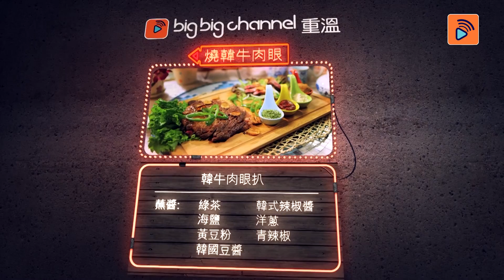陸浩明激贊肥媽神級STYLE-韓燒牛肉眼扒/食好D食平D/雅窗牌不黏鍋-bigbigshop著數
【6號激贊👍肥媽神級STYLE😇】韓燒牛肉眼扒😍🥩_食好D食平D
肉食控朝聖之作🙇‍♀️🙇，燒肉萬歲🎉！今次肥媽 Maria cordero用國際級手法整出神級韓燒牛眼肉😋，肥媽SYTLE梗係食好D更食平D啦👏！韓牛嘅濃郁口感與煙韌嚼勁😘，搭配綠茶鹽、豆粉、辣椒醬和生菜嚟食，啖啖頂級豐富美味令人感動滿足到想喊😆！用雅窗牌不黏鍋來爆炒香煎，導熱均勻迅速快熟，牛扒不黐不糊，比一般鍋具慳油耐用更健康，更提升咗食材營養鮮香，通過SGS安全認證，韓國製造用來做韓牛梗系非一般嘅正啦喂✌️！
宜家上big big shop購買，有大大禮品著數🎁~仲唔快D上big big shop搶購攞著數？